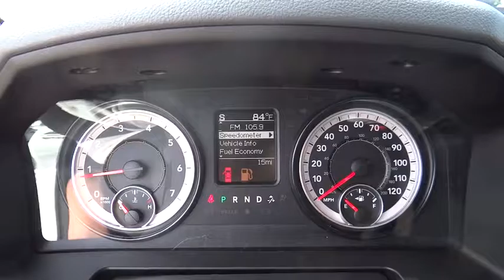2016 RAM 1500 Denver, Littleton, Aurora, Parker, Colorado Springs, CO R0626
2016 RAM 1500

Brandon Dodge
5600 S Broadway